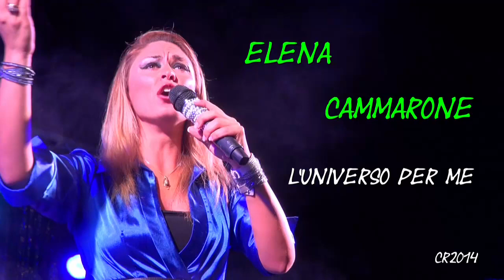ELENA CAMMARONE - L'UNIVERSO PER ME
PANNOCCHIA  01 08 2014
CASTELLINA PASI